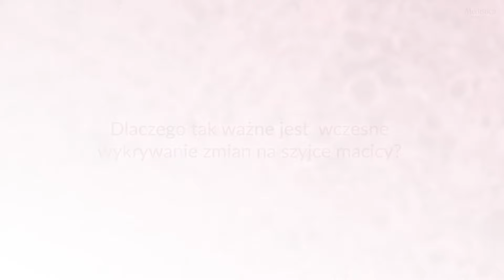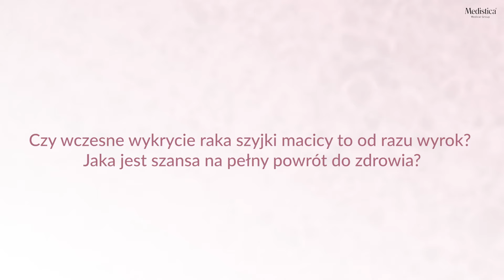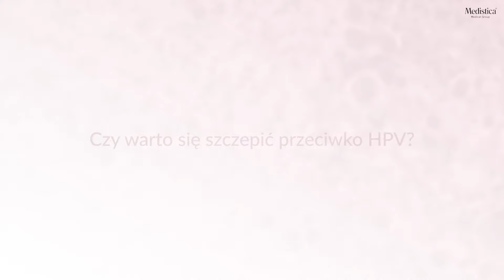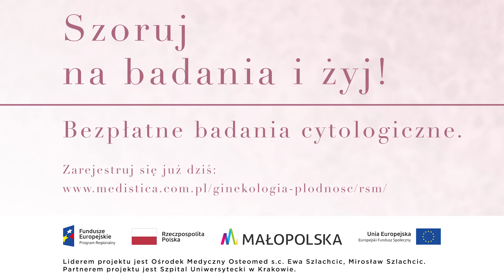Dlaczego warto się badać? O profilaktyce raka szyjki macicy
Prof. dr hab. n. med. Robert Jach - ginekolog, onkolog ze Szpitala Uniwersyteckiego w Krakowie opowiada o profilaktyce raka szyjki macicy.